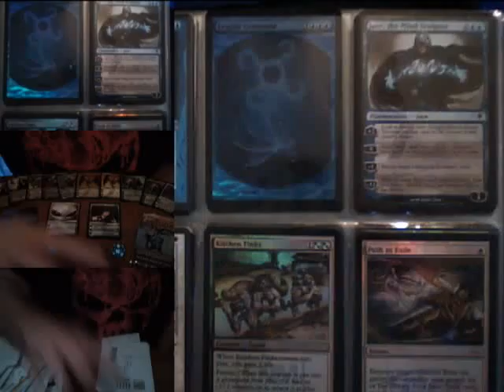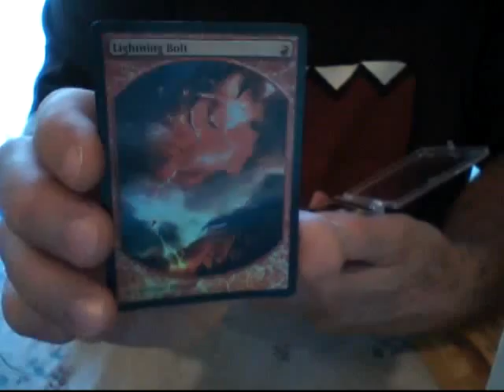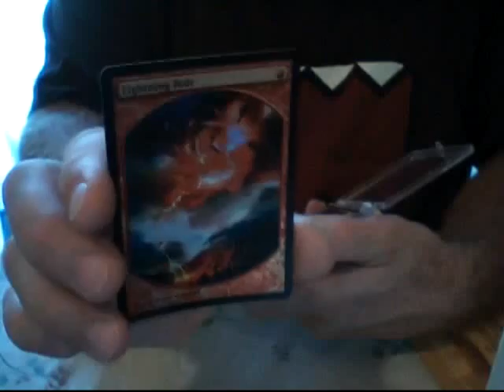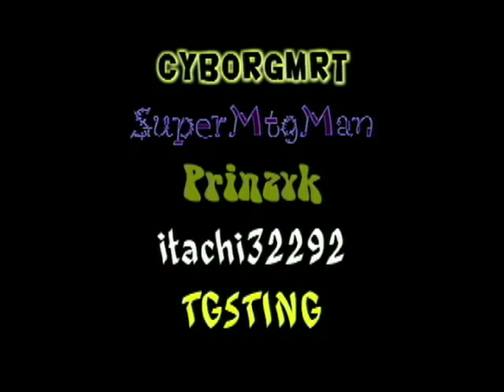Sweet Trade with AgStrauss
Intro music used with permission from "Tapped Out of Mana" by THE SKIFFS content used with permission

If you have any of the cards that are listed below, send me a
message stating how many you have for trade and what cards you
want. Fair trading only. Please don't  try to tell me
that my Maelstrom Pulse is a $5 card and your Haunting Echos
is a $20 card. Thank you in advance.

1) You send first.(I am a Safe and Trusted Trader. Watch my many
 trade videos)
2) No damaged cards.
3)You mailed out with-in 3 days of agreement.
4) I send out next  day.
5) Be friendly and courteous. :o)
6) After trust has been established, we mail at the same time!

My want list:
Rares:
2- Grave Titan - M11(black)
2- Inferno Titan - M11 (red)
1- Destructive Force - M11 (red)
2- Chandra Nalaar - Lorwyn/M10/M11 (red)
2- Skithiryx, the Blight Dragon - Scars(black)
2- Sorin Markov - Zendikar(black)
4- Koth of the Hammer- Scars(red)
3- Venser the Sojourner-Scars of Mirrodin(w/U)
2- Gideon Jura - Rise of the Eldrazi (white)
4- Banslayer Angel - M10(white)
4- Bitterblossom - Morningtide(black)
2- Leyline of Sanctity - M11(white)

Uncommons:
4- Infiltration Lens Scars(artifact)

Lands:
4-Creeping Tar Pit - Zendikar
1-Dragonskull Summit - M10/M11

1-Celstial Colonade - Zendikar
1-Verdant Catacombs - Zendikar
1-Scalding Tarn - Zendikar
1-Marsh Flats - Zendikar
1-Arid Mesa - - Zendikar
1-Misty Rainforest - Zendikar

Special Cards
1- Textless Lightning Bolt
1-Agents of Artiface book promo - Jace
1-duel decks - Elspeth

SAFE TRADERS:
ABMakaBOBZ
AgStrauss
AnimalStrings
boardlad1
Bushwick78
BruceMTG
Crystalilc
CyborMrT
darkdudewas
DawnedEclipse
DenounceNotation
ElfMaster1107
EsperPhinx
Fawkes2099
ILoveBlueDecks111
ImYourManna
itachi32292
JaceBeleren382
JackOnlyByTheNight
JakeLovesFoils
JDub1459
Juest2
jesusprodigy14 (Jodaih)
JohnLuke072000
KarateChopsin
KingKarma21
KrazyPunk1018
KuzumonoStory
magicTHEgrixis
ManaShark
MasterNothing126
Medeath8
Mike2C2567
MindBlogger123
MrKozilek
MtgTrad3r
NickBorgo
PNOISE01
PremiumKamagawa
Prinzk
RamboSkills
s2MaGiK
ScpGamers1988
SealG36c
SologtrStewie
Spaikai999
Stephenvlog
SulfuriiK29
SuperMtgMan
TGSTING
ThatSaneBack123
TheIrishGuy243
ThePhatKidd
Treefreak1
TylerProductsare123
Vizzerdrix22
XenoLord87
xjsk88
09FlameBoy
12Garruk

UNSAFE TRADERS
mrmtgplayer
slashingturtle